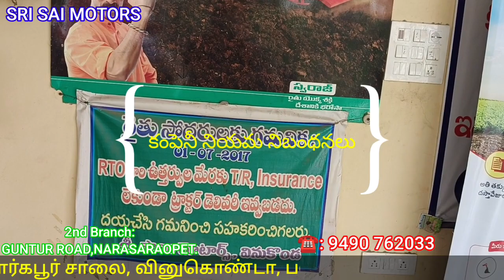SRI SAI MOTORS#VINUKONDA SWARAJ TRACTORS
శ్రీ సాయి మోటార్స్వినుకొండ స్వరాజ్ ట్రాక్టర్స్